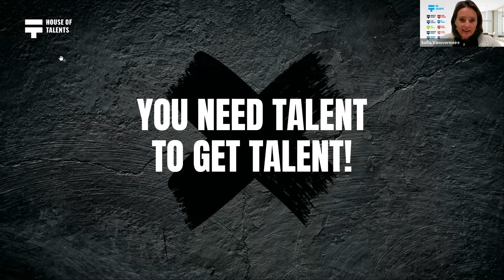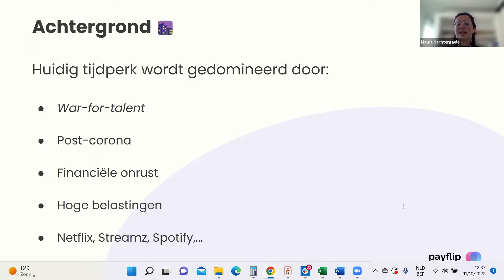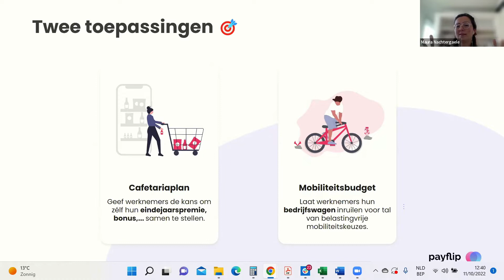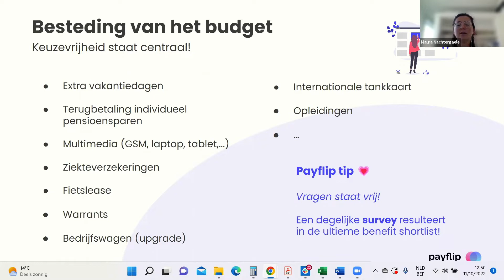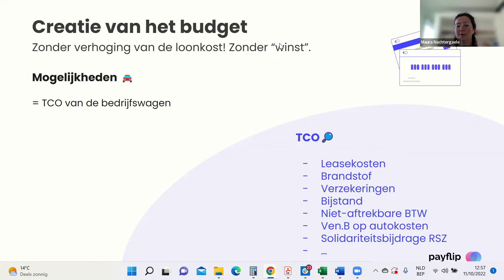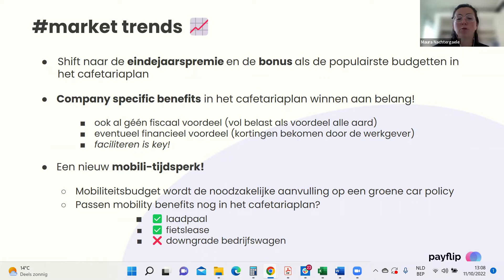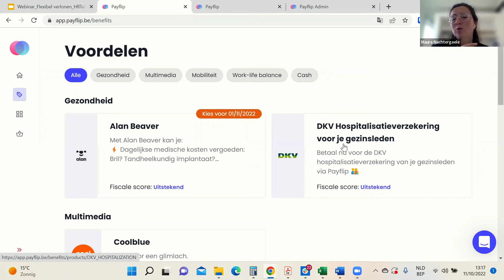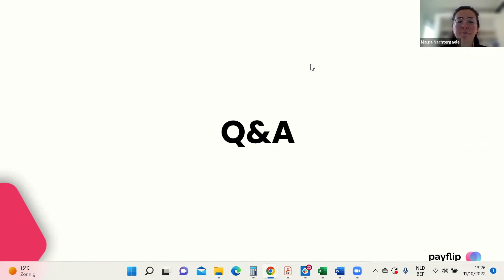Webinar: Hoe flexibel is een flexibel verloningsplan?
Ook op zoek naar alternatieve manieren om je werknemers op een meer persoonlijke manier te belonen? Is de ene werknemer gelukkiger met meer vakantiedagen? Wil de andere werknemer toch wat meer loon? Wil nog een andere werknemer liever een auto?

Flexibel verlonen wordt steeds populairder, zowel bij werknemers als werkgevers. Werknemers zijn vaak extra gemotiveerd als ze inspraak krijgen in de samenstelling van hun loonpakket. Werkgevers daarentegen hebben een extra troef achter de hand als ze met sollicitanten onderhandelen, een extra troef in de huidige 'war for talent'.

Hoe flexibel is een flexibel verloningsplan?

In samenwerking met Maura Nachtergaele, co-founder van Payflip, organiseren we deze inspiratiesessie. Het doel: samen met een selecte groep dieper ingaan op de voordelen en opties van flexibel verlonen en onderzoeken welk loon ook écht loont.

Wat kan je verwachten? Een interactieve sessie met boeiende best practices. Als fiscaal juriste, adviseur voor KMO’s en doorwinterde experte op vlak van loonoptimalisatie zoomt Maura letterlijk en figuurlijk in op de volgende vragen:

Flexibel verlonen: wat houdt dit precies in voor werkgevers?
- Wat zijn de huidige trends rond flexibel verlonen?
- Hoe zet ik praktisch een cafetariaplan op in mijn organisatie?
- Hoe flexibel is een flexibel verloningsplan? Welke opties kan je aanbieden?